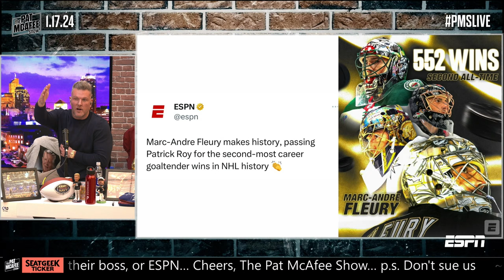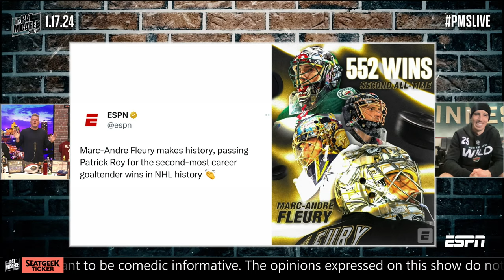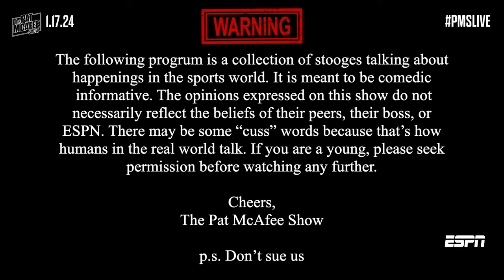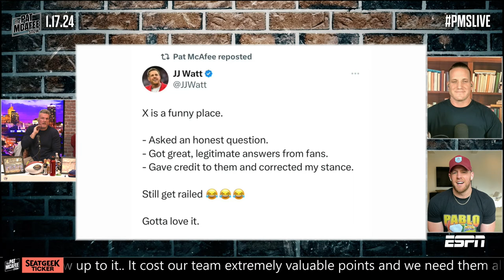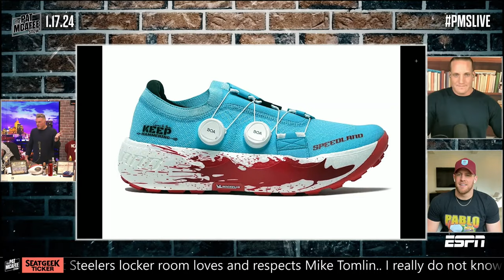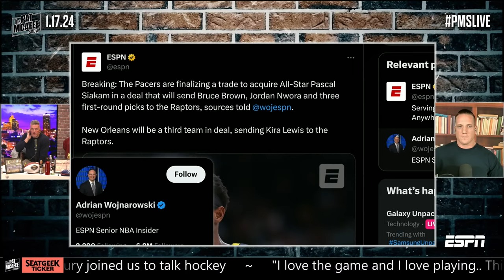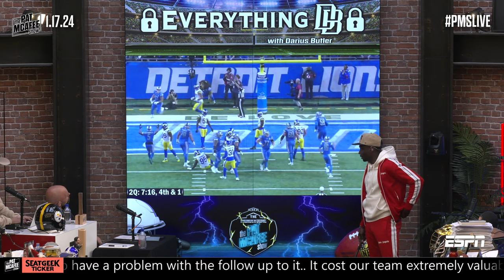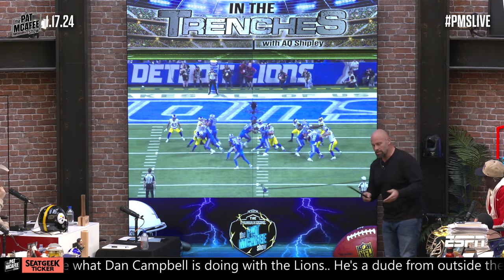The Pat McAfee Show | Wednesday January 17th, 2024